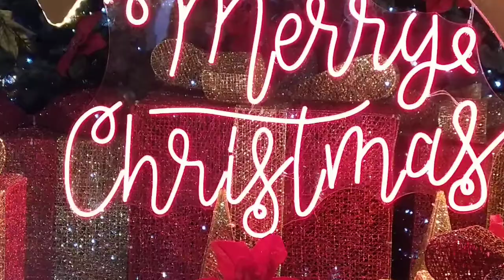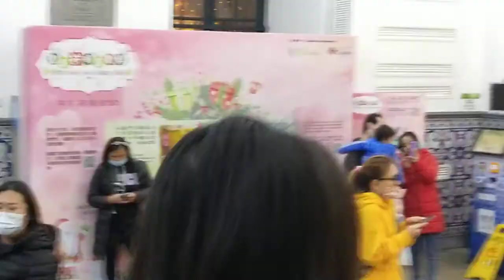TOURIST SPOT CHRISTMAS LIGHT DECORATIONS EVERYWHERE @MACAU🥰🥰🥰